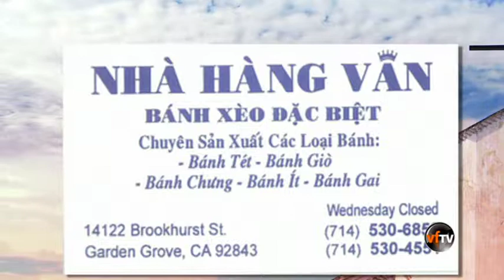Show37 tinh yeu la ki